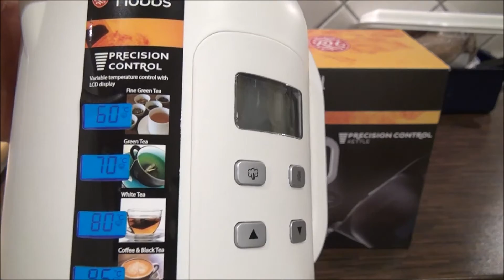Russell Hobbs Precision Control 21150 -70 Wasserkocher Test und Fazit